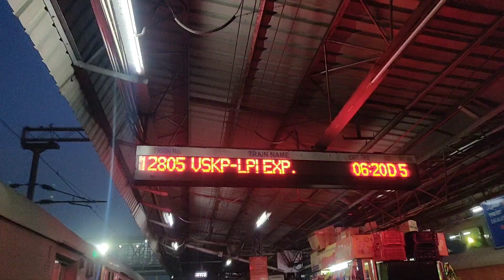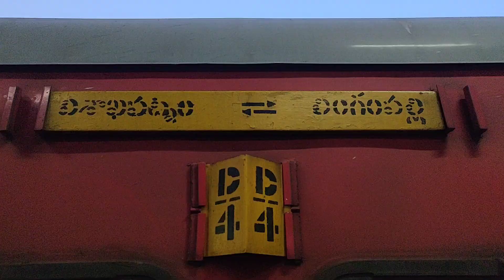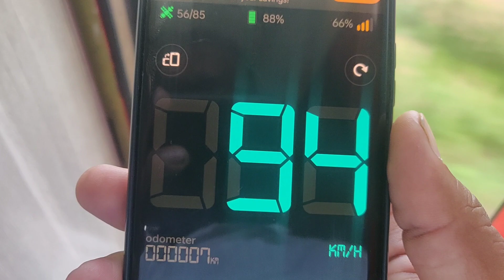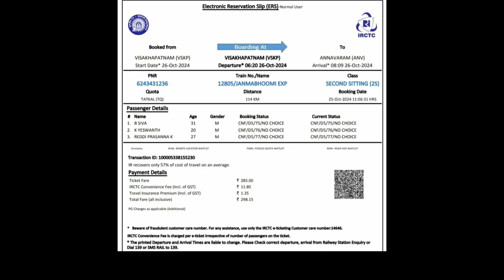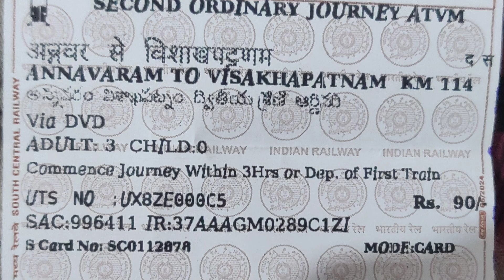ONE DAY BUBGET PLANNING TO ANNAVARAM IN VISAKHAPATNAM | అన్నవరంకి ఒకరోజు బబ్జెట్ ప్లాన్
Hello all.
I'm Local boy kumar.
I make videos on Travelling , Unbox , Vlogs and alot more. I hope you all like and enjoy my videos.

For more updates about
LOCAL BOY KUMAR

LOCAL BOY KUMAR